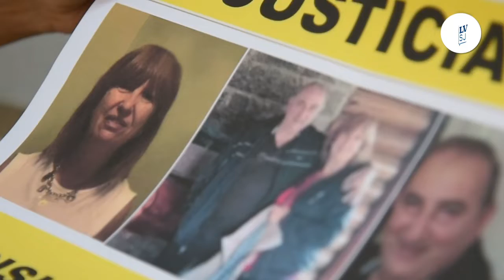El pavimento no es seguridad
A los Rojo les duele el alma, siempre les va a doler ese día de 2017 cuando sus padres murieron a causa de un accidente en Av. De los Inmigrantes. Celebran que se pavimente el camino, sin embargo, entienden que eso no traerá seguridad. Natalia enfatizó en que se colocaron carteles de advertencia sobre reductores, pero no se hicieron nunca.